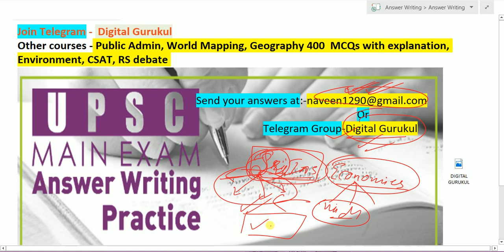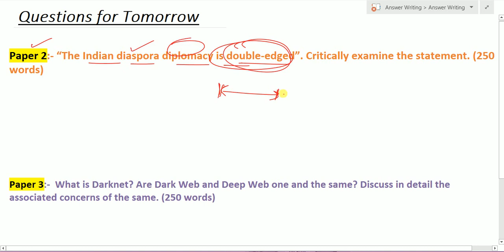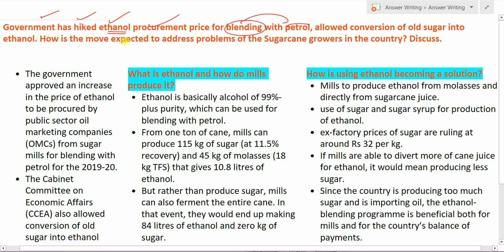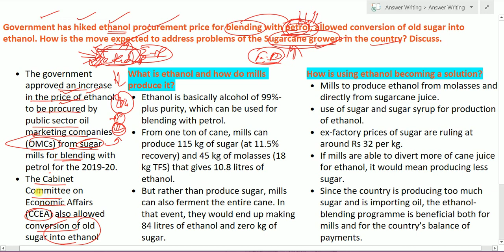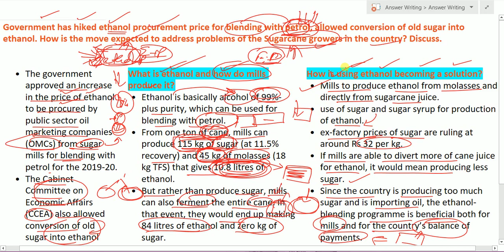UPSC PCS G.S Answer Writing Day - 39